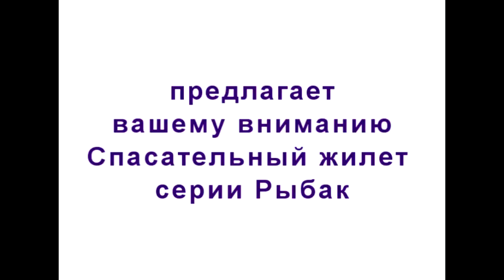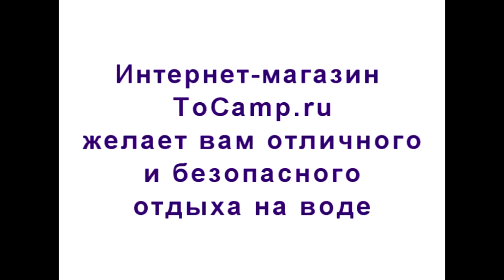Спасательный жилет Рыбак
Спасательный жилет Рыбак от компании Urma, прошел все необходимые сертификации, и имеет возможность конкурировать с более дорогими конкурентами. Каждый кто хочет покататься на катере или лодке, должен помнить, что вода это стихия, которая не предсказуема,  и стоит себя защитить от этой непредсказуемости. Спасательный жилет Рыбак удобен и комфортен, имеет несколько точек фиксации.